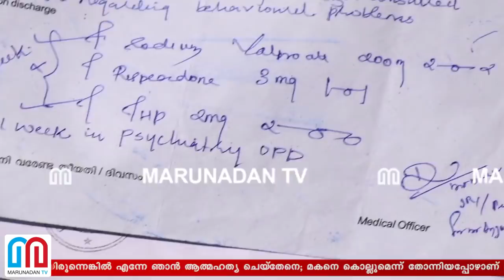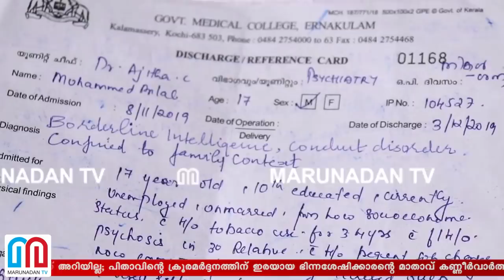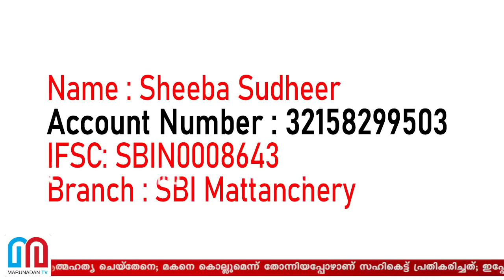പിതാവിന്റെ മർദ്ദനത്തിന് ഇരയായ ഭിന്നശേഷിക്കാരന്റെ മാതാവ് മറുനാടനോട്... I Mattanchery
സഹായത്തിന് ആരുമില്ല.. എല്ലാ സഹിച്ച് ഇവിടെ കഴിയുന്നു; മൂന്നു മക്കൾ ഇല്ലായിരുന്നെങ്കിൽ എന്നേ ഞാൻ ആത്മഹത്യ ചെയ്‌തേനെ; മകനെ കൊല്ലുമെന്ന് തോന്നിയപ്പോഴാണ് സഹികെട്ട് പ്രതികരിച്ചത്; ഇപ്പോൾ ഭർത്താവ് ജയിലിലുമായി; ഇനി ഞങ്ങൾ എങ്ങനെ ജീവിക്കുമെന്ന് അറിയില്ല; പിതാവിന്റെ ക്രൂരമർദ്ദനത്തിന് ഇരയായ ഭിന്നശേഷിക്കാരന്റെ മാതാവ് കണ്ണീർവാർത്ത് മറുനാടനോട്
Name : Sheeba Sudheer
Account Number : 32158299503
IFSC: SBIN0008643
Branch : SBI Mattanchery